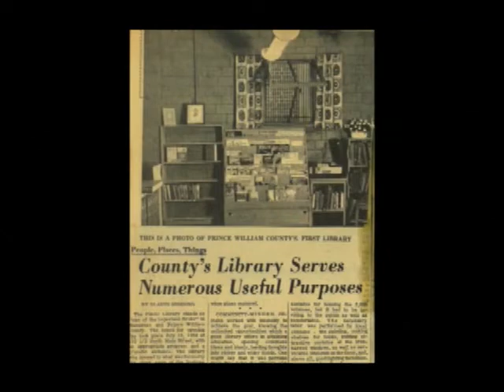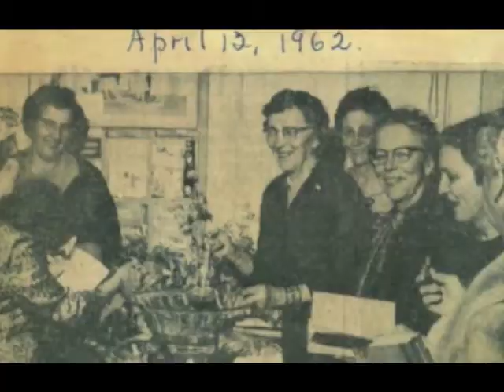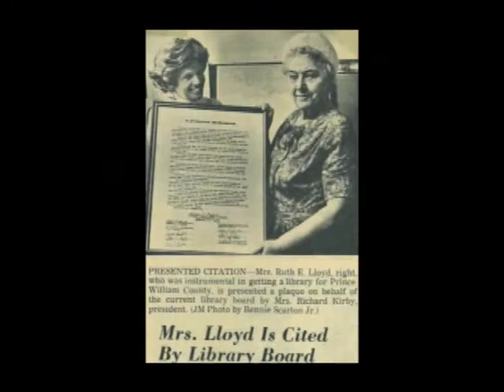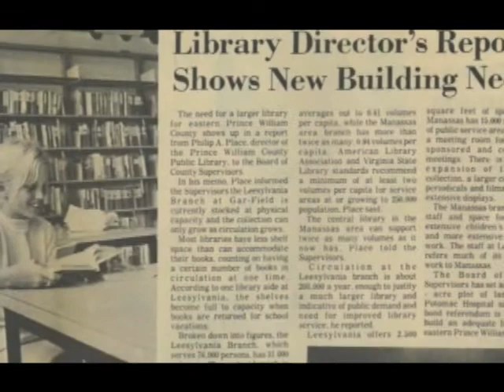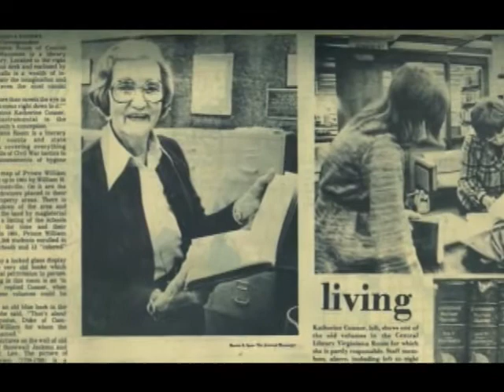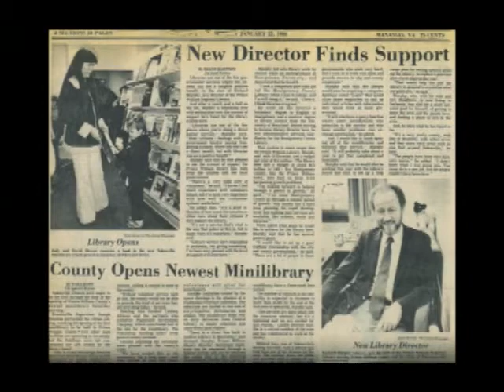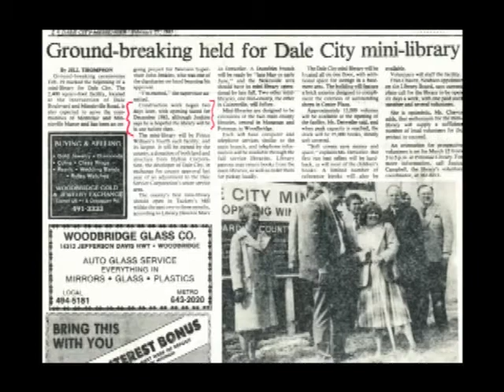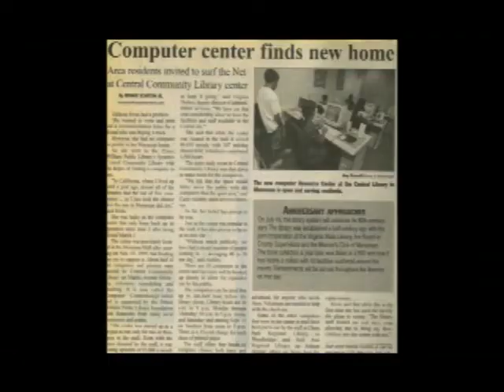Prince William Public Library System 1952-2012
Prince William Public Library System started as a demonstration library in 1952 and now in 2012 the library system has 10 locations in Prince William County. The public library has given 60 years of service to the community.